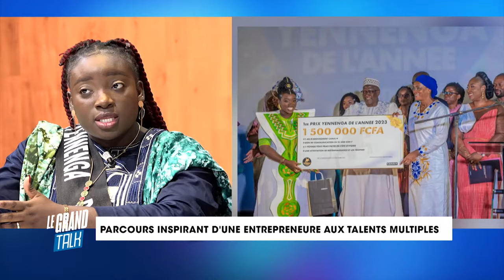Le Grand Talk du 17 Septembre 2024.